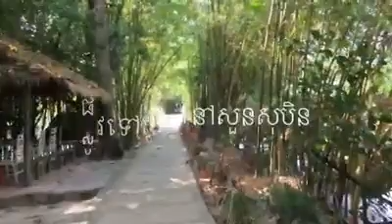សួនសុបិន មិនឆ្ងាយពីរាជធានីភ្នំពេញ តែស្អាត​ខ្លាំង​ណាស់​